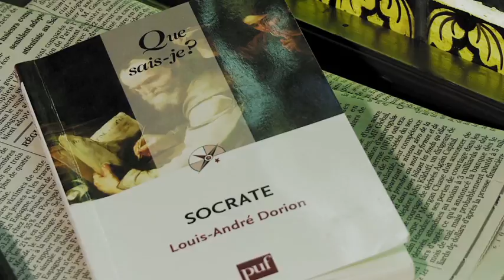Que peut-on réellement savoir sur Socrate?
Accusé de corrompre la jeunesse d'Athènes, Socrate a été condamné à boire la cigüe à la suite d'un vote démocratique de ses concitoyens. En 399 avant notre ère, cette sanction issue d'un procès politique a fait de ce personnage à la fois mythique et réel le premier martyr de la philosophie occidentale. Louis-André Dorion, professeur de philosophie à l'Université de Montréal, lit et traduit les sources socratiques du Grec ancien depuis de nombreuses années. C'est dans la collection Que sais-je? des Presses universitaires de France que sont condensées les analyses des quatre sources les plus importantes sur la vie du taon de la cité. Beaucoup trop de divergences se présentent dans les textes de Xénophon, d'Aristote, de Platon et d'Aristophane pour qu'on puisse parler avec certitude de l'ensemble de la vie de cet homme. Une chose reste certaine selon le professeur de philosophie : « Peu importe le régime politique en vigueur, Socrate était prêt à payer de sa vie son refus inconditionnel de commettre une injustice. »